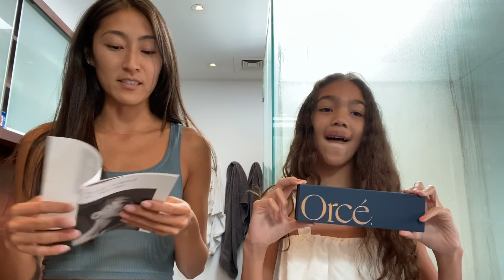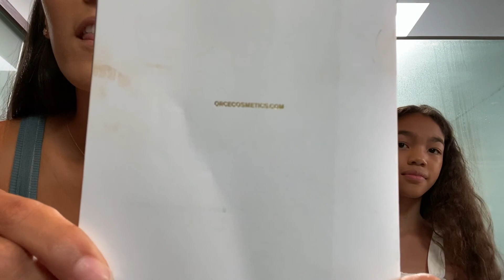Lock Down with NYC Kids - Surviving Quarantine ... help!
Surviving Covid-19 Cabin Fever

A little snapshot of some fun and easy ways to avoid getting cabin fever this summer with the kids. We LOVE these games from Amazon that were featured in the video:
Pie Face Showdown
Dont Step In It